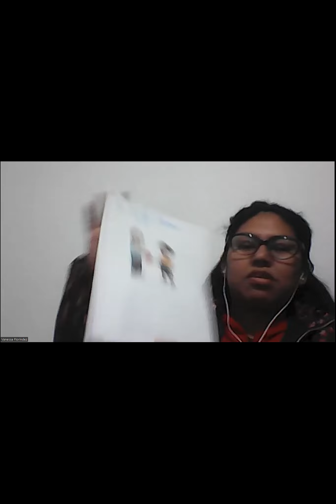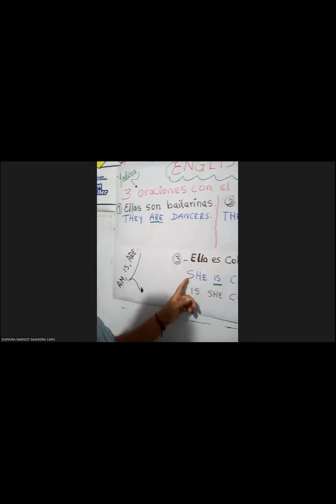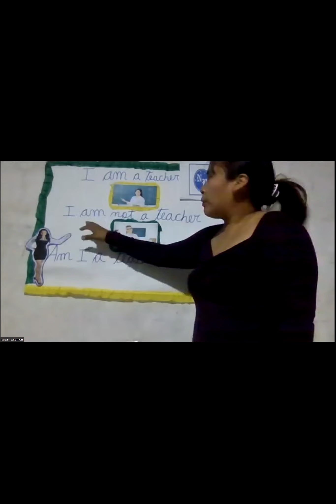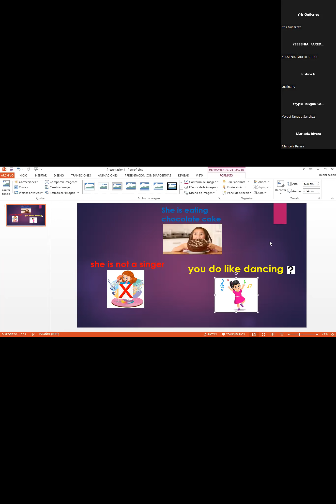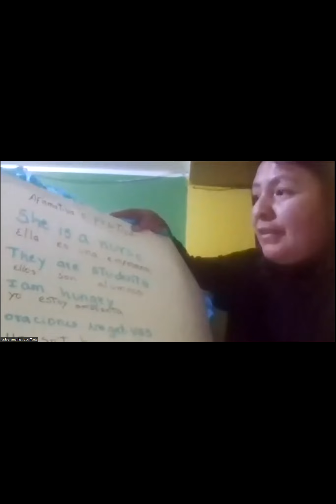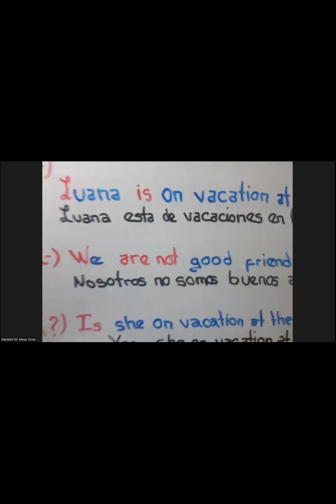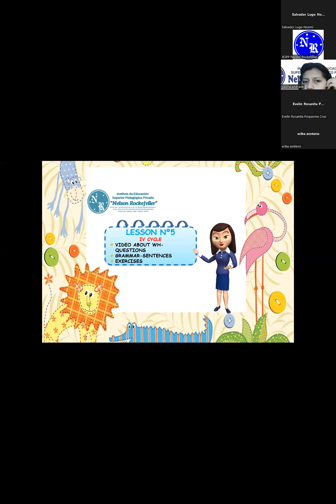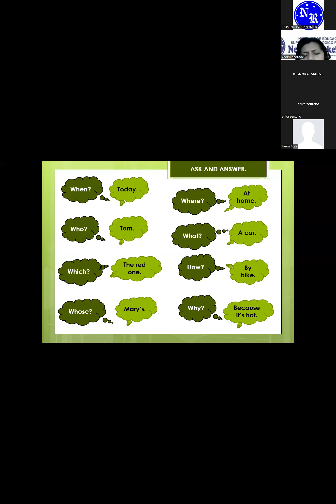23/09/22 INGLES PARA PRINCIPIANTES